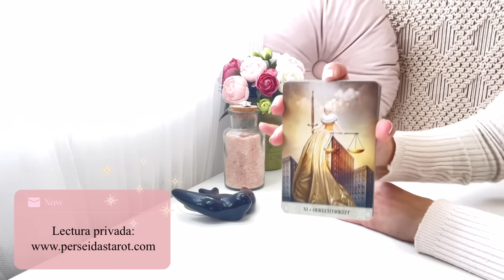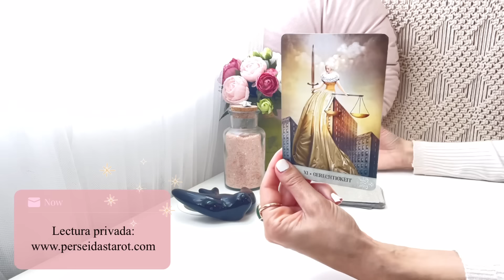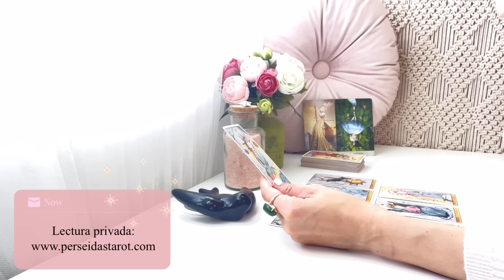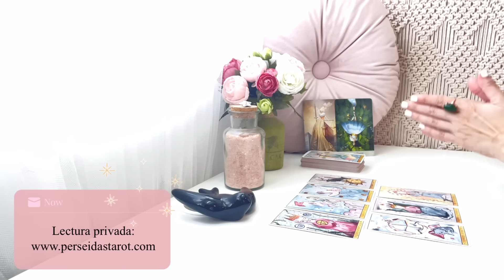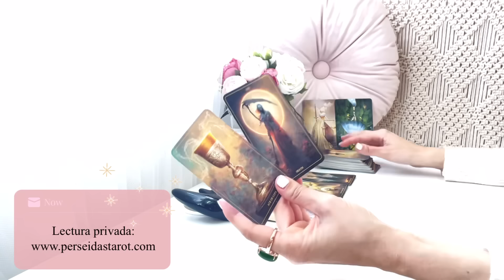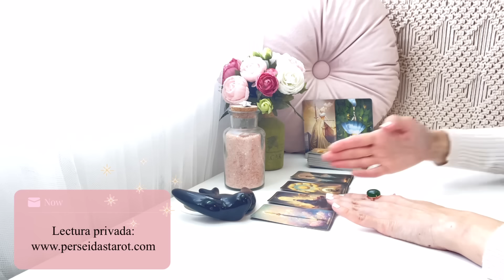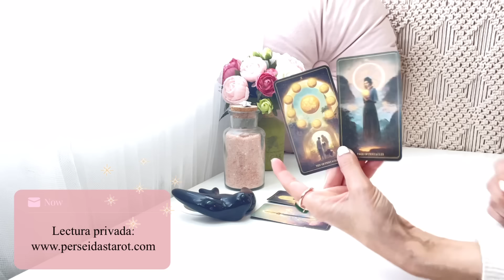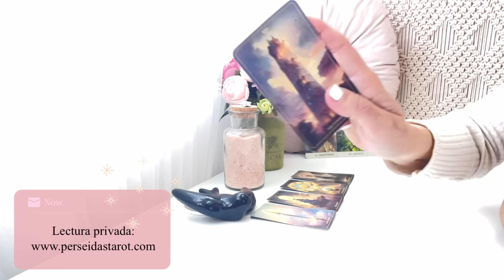💕ARIES| Locura de amor!❤️ Piensa que puede haber alguien más pero se arriesga🌙💘TAROT AMOR DICIEMBRE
Perseidas Tarot🧚‍♀️
💕AMOR CONEXIONES ROMÁNTICAS DICIEMBRE 2024

ARIES

Tus predicciones de amor ya están aquí 🔮🃏

Descubre a través de esta lectura de tarot que pasará entre tú y tu persona especial en este mes de DICIEMBRE de 2024.

Ahondaremos en su corazón y en su mente para descubrir que siente y piensa, y descubriremos el rumbo que tomará la conexión.

Al final del video tendrás un mensaje que nos dará pistas de lo que se proyecta para el 2025 entre vosotros dos + uno de los ángeles del amor ✨👼🏻💖

🌙¿Quieres una lectura privada conmigo? En mi página web tienes toda la info 👇🏻